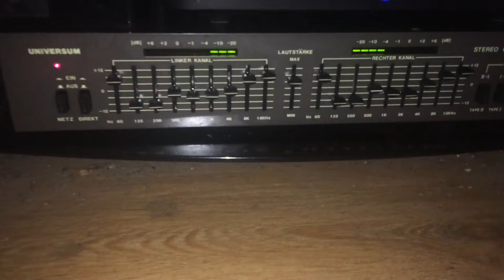UNIVERSUM EQ3930 vintage Stereo graphic Equalizer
UNIVERSUM EQ3930 vintage Stereo graphic Equalizer (EQ)